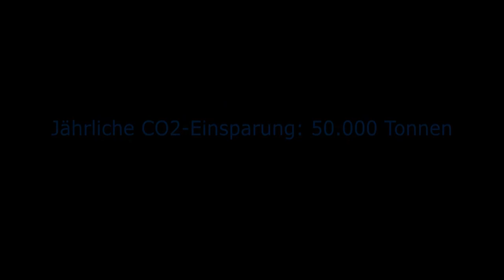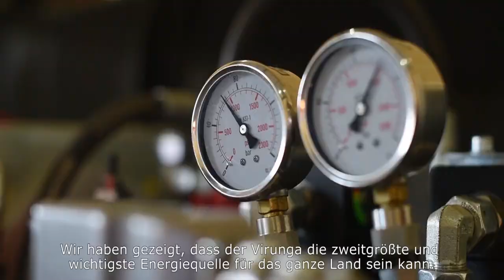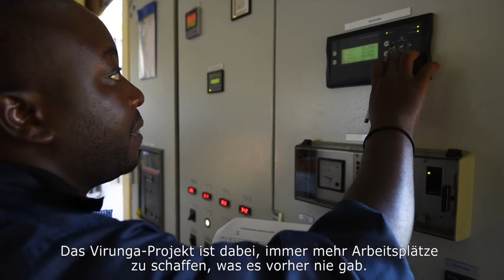Wasserkraft, Virunga, D.R. Kongo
Swissveg unterstützt als klimaneutraler Verein bei ClimatePartner das Wasserkraftwerk in Virunga, D.R. Kongo.

Ein Kleinwasserkraftwerk verbessert die Lebenssituation der Gemeinden in Afrikas ältestem Nationalpark und schützt das Klima, indem es sauberen Strom erzeugt. Virunga ist das Schutzgebiet mit der höchsten Artenvielfalt des Kontinents und Heimat für einige der letzten Berggorillas. Doch die natürlichen Reichtümer und seltenen Bodenschätze sind gleichzeitig ein Fluch für den Park. Bewaffnete Rebellengruppen betreiben Raubbau und Wilderei. In 20 Jahren hat dieser Konflikt sechs Millionen Menschenleben gefordert, darunter die von 150 Parkrangern. Die Rebellen finanzieren sich hauptsächlich durch den Handel mit Holzkohle, die sie aus Bäumen im Virunga herstellen. Die "Makala" ist quasi der einzige Brennstoff der wachsenden Bevölkerung. Ohne eine alternative Energiequelle wird der Wald in zehn Jahren komplett abgeholzt sein.

Das Kleinwasserkraftwerk produziert nachhaltigen Strom, der hier dringend gebraucht wird - nur drei Prozent der vier Millionen Menschen haben Zugang zu Elektrizität. Das Projekt wirkt dem illegalen Kohlehandel entgegen und spart CO2-Emissionen ein, die bei der Erzeugung der gleichen Energiemenge aus fossilen Brennstoffen entstehen würden. Es verbessert die gesundheitliche und finanzielle Situation der Gemeinden, indem es teure, giftige Brennstoffe durch günstigen, sauberen Strom ersetzt.

Das Matebe Kleinwasserkraftwerk befindet sich bei Rutshuru, einer Stadt in der Provinz Nord-Kivu der Demokratischen Republik Kongo, in unmittelbarer Nähe zum 7.800 Quadratkilometer großen Virunga Nationalpark.

Mehr Infos unter climatepartner.com oder swissveg.ch/klimaneutral